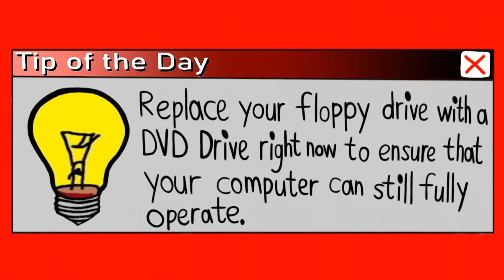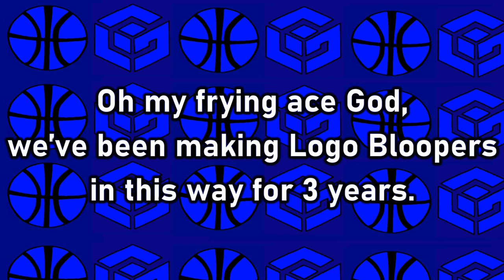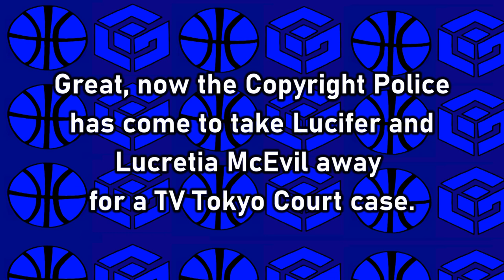[#2049] GameCube Intro Bloopers: NBA Jam (1 HOUR SPECIAL!)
SYNOPSIS: Attempting to get the GameCube intro right, the gang experience a long haul of NBA teams, including the Toronto Raptors. But watch for the Copyright Police, they will track your criminal acts down and come to your surroundings!

NOTICE: Ooh, too bad! This video is 23 minutes long (23:30), not 1 hour long (1:00:00)! Also, some NBA team logos unlike the Atlanta Hawks, Boston Celtics, Brooklyn Nets, and Washington Wizards logos had to be skipped in order not to miss out on the theatrical release of the new movie "Space Jam: A New Legacy"! But I've noticed my mistakes already. This video will be rebroadcasted on Tuesday, January 4, 2022!

BLOOPERS INCLUDED (with NBA teams sorted alphabetically):
- NBA Logo
- Atlanta Hawks (GA)
- Boston Celtics (MA)
- Brooklyn Nets (NY)
- Charlotte Hornets (NC)
- Chicago Bulls (IL)
- Cleveland Cavaliers (OH)
- Dallas Mavericks (TX)
- Denver Nuggets (CO)
- Detroit Pistons (MI)
- Golden State Warriors (CA)
- Houston Rockets (TX)
- Indiana Pacers (IN)
- Los Angeles Clippers (CA)
- Los Angeles Lakers (CA)
- Memphis Grizzlies (TN)
- Miami Heat (FL)
- Milwaukee Bucks (WI)
- Minnesota Timberwolves (MN)
- New Orleans Pelicans (LA)
- New York Knicks (NY)
- Oklahoma City Thunder (OK)
- Orlando Magic (FL)
- Philadelphia 76ers (PA)
- Phoenix Suns (AZ)
- Portland Trail Blazers (OR)
- Sacramento Kings (CA)
- San Antonio Spurs (TX)
- Toronto Raptors (ON)
- Utah Jazz (UT)
- Washington Wizards (D.C.)